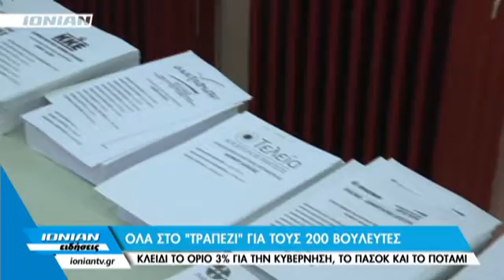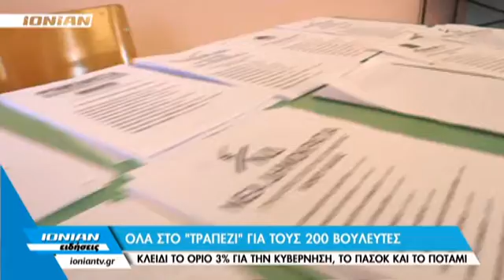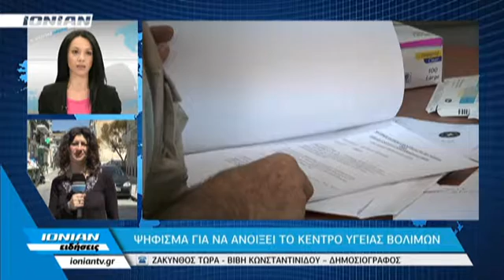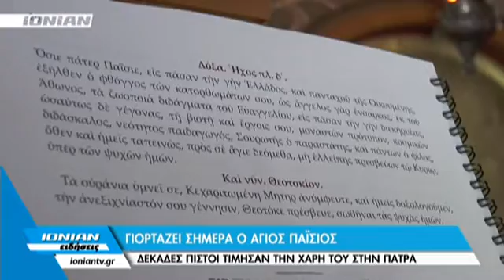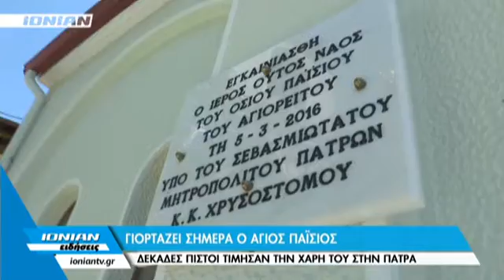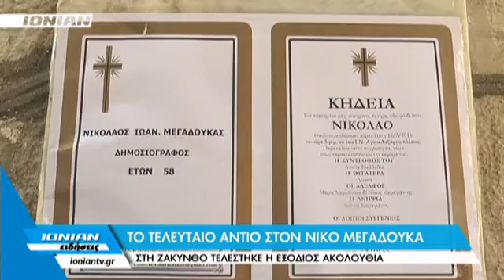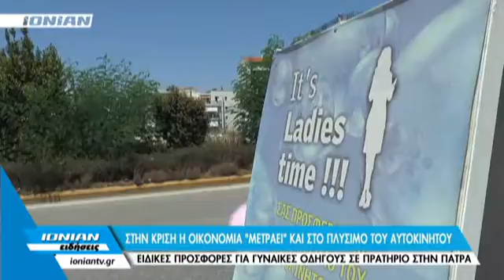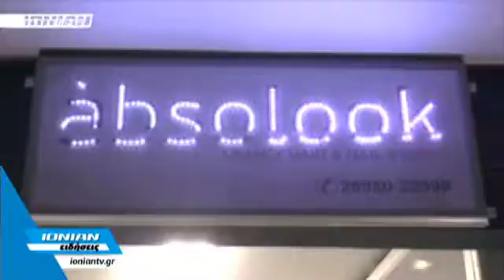Δελτίο Ειδήσεων | 12.07.2016